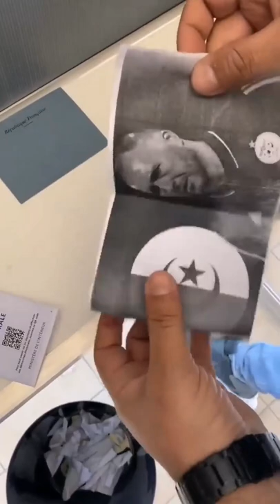عاجل جمال بلماضي في الانتخابات الرئاسية الأولية الفرنسية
أنباء اولية وحصرية أتتني ساخنة مباشرة من فرنسا تشير إلى تقدم وزير السعادة الكوتش جمال بلماضي في الانتخابات الرئاسية الأولية الفرنسية 🇲🇫 😅👇